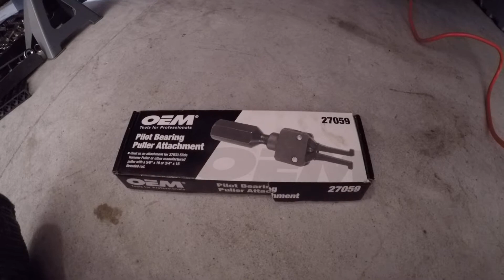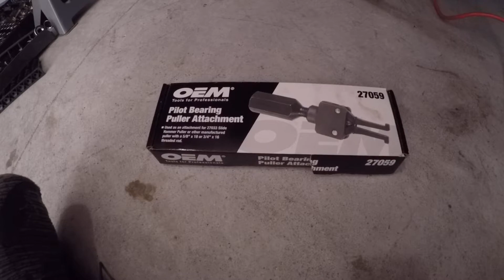Tremec T56 Magnum XL Removal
Today I go ahead and pull the Tremec T56 Magnum XL to inspect for any damages and prepare for upgrades.